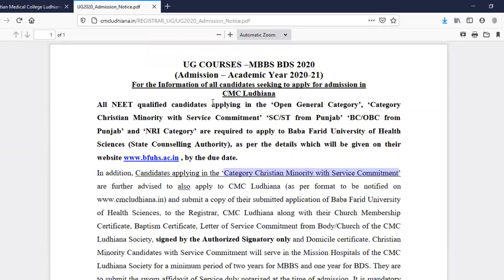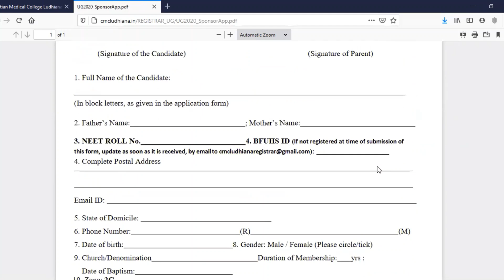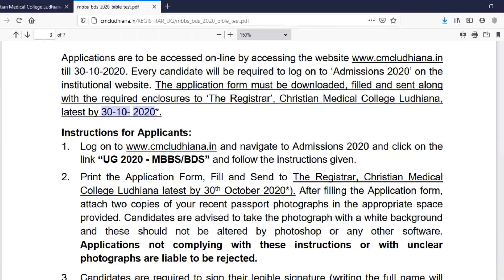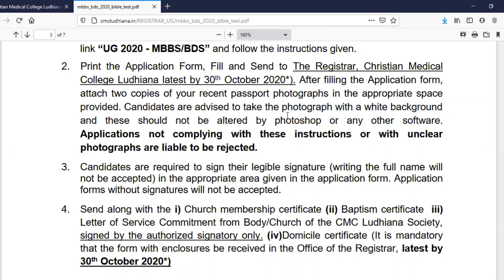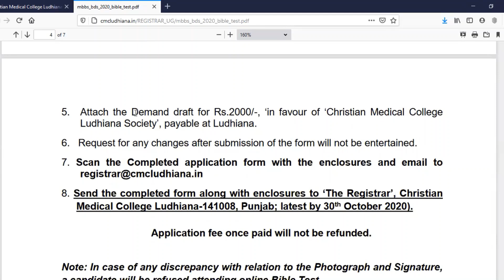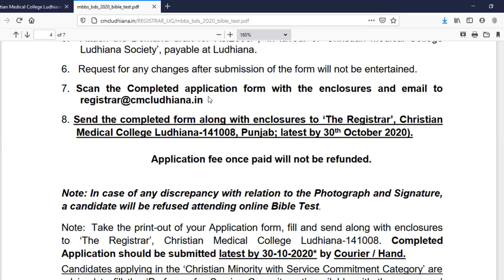CMC Ludhiana 2020 Applications are Open Again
Christian Medical College Ludhiana (CMC Ludhiana) is located in Punjab. This is a Christian Minority college that offers reservation for Christian Minority candidates with service commitment.
CMC Ludhiana has earlier closed the applications for MBBS/ BDS. But, now they have reopened the applications again for Christian Minority candidates with service commitment. If you are interested, please quickly submit the application.